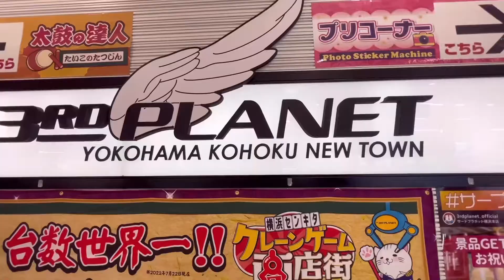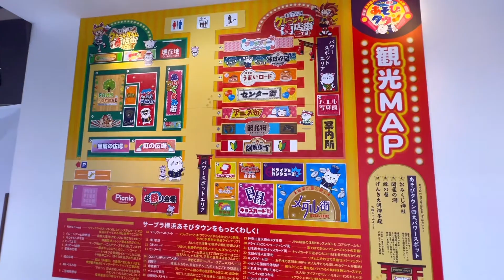クレーンゲーム555台/ザ・サードプラネット/ギネス世界記録 / Crane game Guinness World Rec./Most claw crane machines/ 3rd Planet